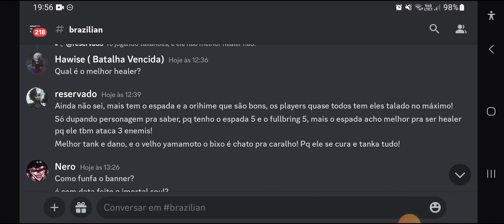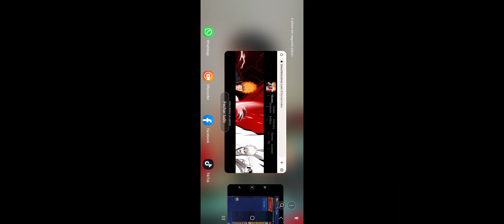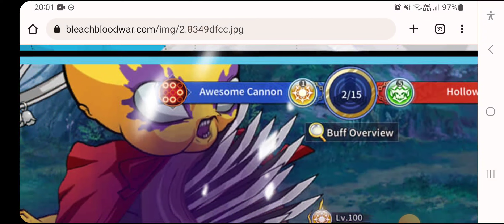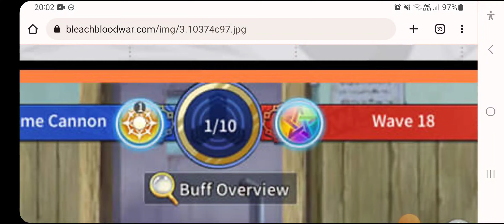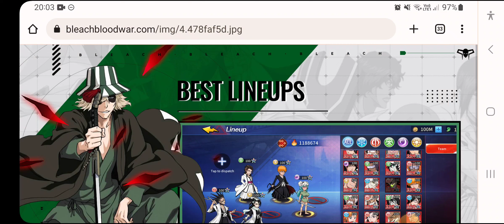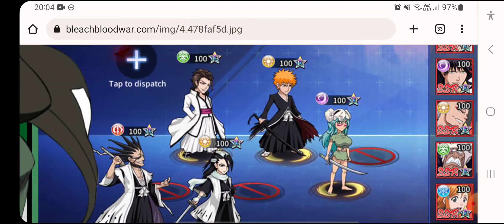⭐TODAS AS CLASSES E ELEMENTOS DE BLEACH: BLOOD WAR NOVO RPG DE TURNO QUE DEVE SER LANÇADO ESSE MÊS⭐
Nesse vídeo estarei falando sobre Bleach Blood War, um game que está chamando bastante atenção dos jogadores, pois dará continuação a saga bleach immortal soul!!! Se quiser saber mais assista o vídeo até o final para não perder nenhuma novidade!!!

LINK PARA BAIXAR: EM BREVE!!!